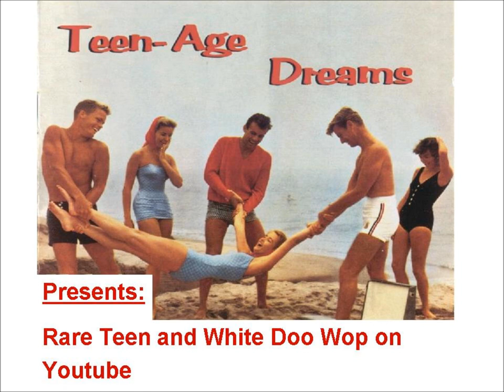Johnny Milton and The Condors - Hurt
Released on FONTANA TF 488